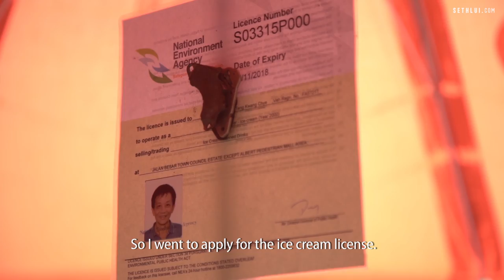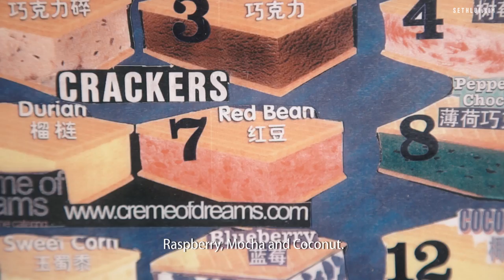This Man Gives Out Free Ice Cream On His Birthday: Uncle Jimmy's Traditional Ice Cream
Uncle Jimmy is a traditional Singapore ice cream seller that has been a mainstay at Lavender MRT station for many years. Find out why this 72-year-old decided to start giving out free traditional Singapore ice cream on his birthday.